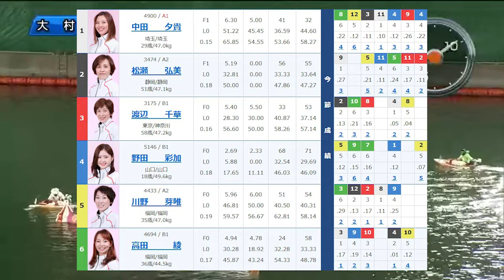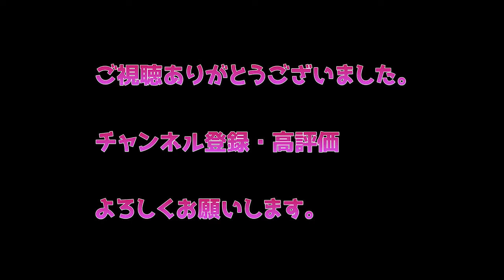【野田彩加！これもすごい…】松瀬さんもすごいが、野田選手の各ターンマーク、道中の安定感ある走りがもうA級なのかと思うほどに…【競艇】【ボートレース】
1月6日　大村競艇　８R

この大村競艇の節はオールレディース戦では歴代ナンバー1の売り上げになったみたいです。ボートレース(競艇)人気や女子戦人気の伸びや正月・年初め影響なのないですね！

当チャンネルでは【ボートレースの魅力】をテーマに【その日のベストレース】や【選手別のコース特化集】、【隠れた才能を持つ選手】、【期待のルーキー】などボートレースをやるうえで有益な情報を惜しみなくお届けできればと思ってます！

→何度も見るうちに癖になってきます(笑)ぜひ足をお運びくださいm(__)m